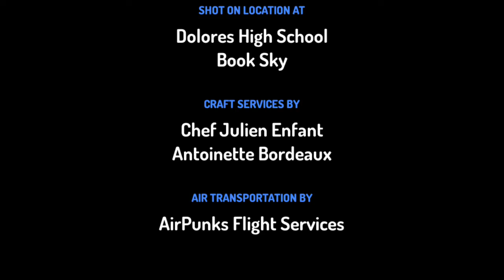The Pilot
Sorry If my drawing or my voice is bad,I was downstairs and I was nervous. This Will be redone soon.